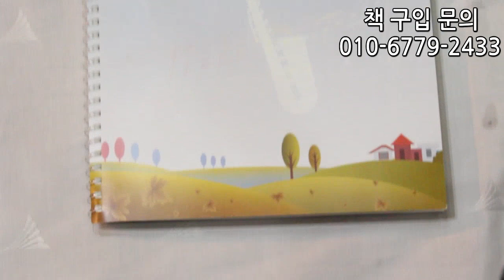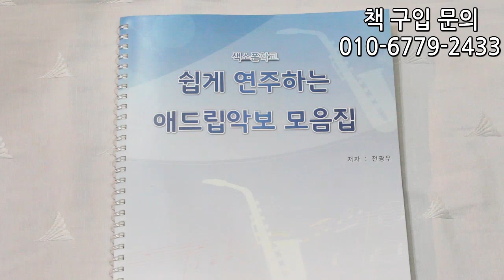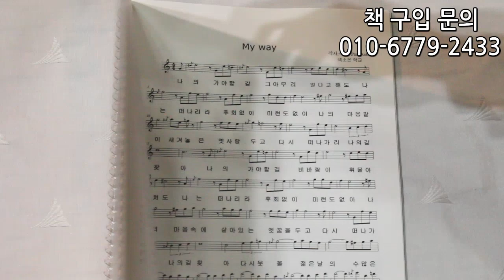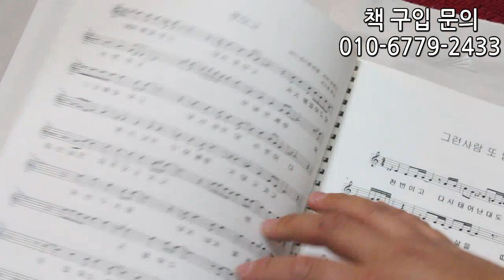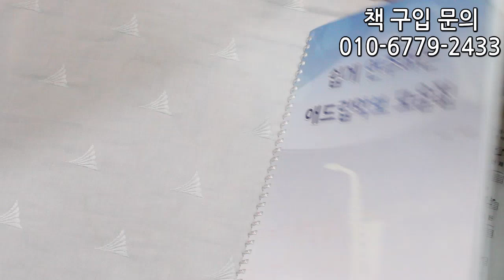쉽게연주하는애드립악보모음집 출시!!!!!!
안녕하세요 색소폰학교 전광우입니다.
매일연습하는악보모음집에 이어 쉽게연주하는애드립악보모음집을
출시하게 되었습니다.

이 책은 먼저 색소폰을 하시는 모든분들이 연주를 편하게 하도록
하기 위해 이 없거나 이 1~2개 정도 밖에 안붙어 있도록
편곡을 하였습니다.

그리고 그냥 원곡을 악보보다 색소폰의 느낌을 더 느낄수 있도록
쉽게 연주할 수 있도록 애드립과 꾸밈음을 넣었습니다.

곡은 38곡입니다. 초보~준프로까지 쉽게 연주 할 수 있도록
최선을 다하여 만들었습니다.

책 배송은 3일~5일정도 예상하시면 됩니다.

주문 방법은 영상에 있는 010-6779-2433 으로 주소와 성함을
보내주시면 계좌번호를 보내드립니다.

책 가격은 책값 11.500원 배송료3500원 총 15.000원 입니다.

이 책의 수익금은 더 좋은 교